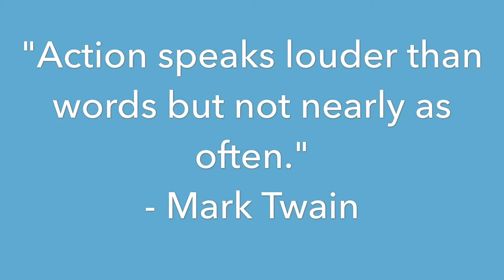#450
“Action speaks louder than words but not nearly as often."